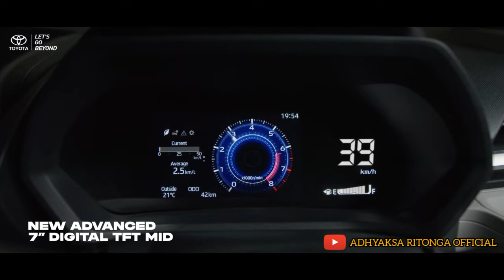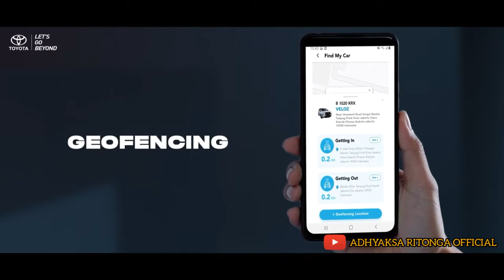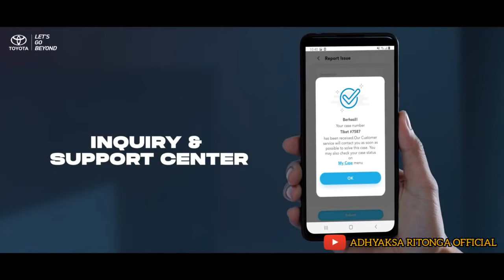Toyota All New Veloz 2022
Happy New Year 2022 untuk para penonton setia Adhyaksa Ritonga Official

Kali ini tak ketinggalan di tahun 2022 ada produk terbaru dari pabrikan otomotif di Indonesia.

Khususnya Toyota, tak dipungkiri pabrikan Jepang ini sangat populer di Indonesia dan baru-baru ini toyota memberikan produk yang sangat baru yaitu Toyota All New Veloz.

Silahkan tonton video ini sampai habis ya

Biar bikin videonya semangat dan memberikan informasi yang terbaru

Terima Kasih!